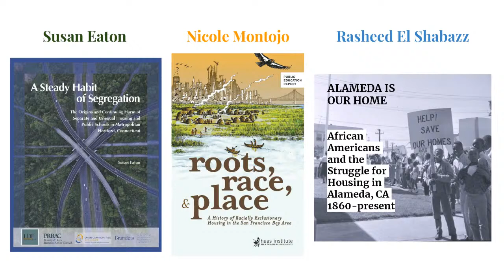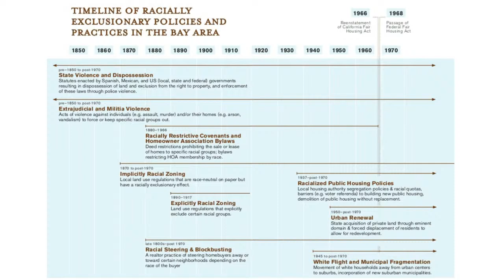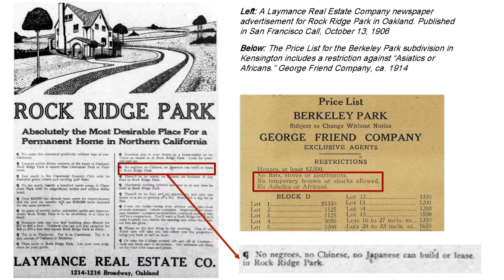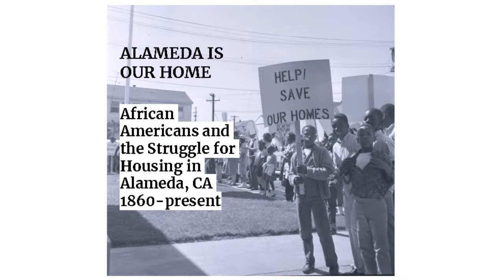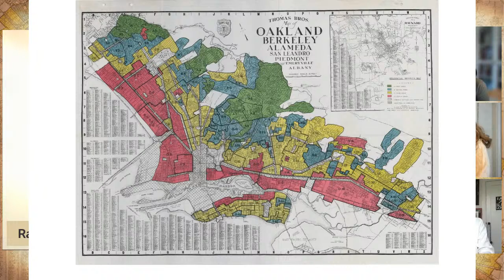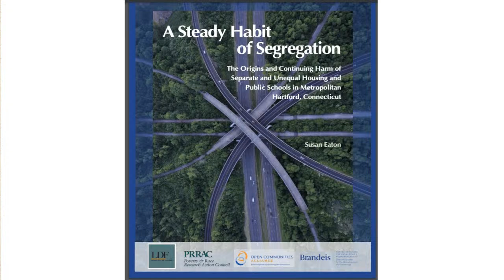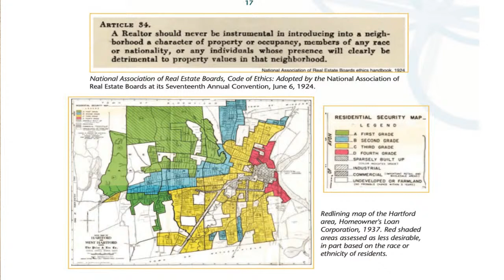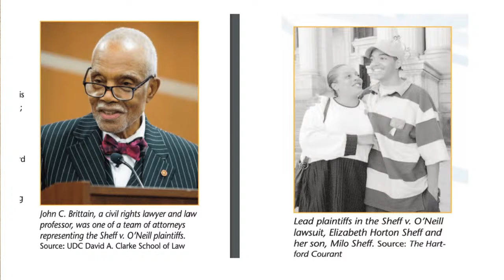Local Histories of Segregation, from the Bay Area to Hartford, CT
Many of the most powerful efforts to address and solve racial inequality are local, based upon unique community histories, experiences, leadership and organizing. As an aid to these efforts, local scholars, historians and community members have created or curated reports, articles and essays which tell stories of racial inequality, and documenting the experiences and policies that sustain it. These "local histories" of racial inequality and racial segregation are a powerful tool for building awareness of the often overlooked or obscure origins of these conditions, just as larger histories of race and segregation have done nationally.

We are proud to feature three brilliant authors who have helped create reports on local histories for the San Francisco Bay Area and Hartford, Connecticut. They will not only share their stories, but also their processes and methods. We will also get into the nuts and bolts of how to create your own histories, how to find data, and how to collaborate for greater impact.

Spinning out of the Othering & Belonging Institute's "Roots of Structural Racism Project," where we continue to compile every "local history" of segregation we can find into a repository, this event will tell stories in the hopes of inspiring more people and organizations to undertake such efforts in their own communities.

Speakers

- Susan Eaton, Professor of Practice in Social Policy at Brandeis University; author of A Steady Habit of Segregation: The Legacy and Continuing Harm of Residential Segregation in the Hartford, Ct. Region.

- Rasheed El Shabazz, journalist, photographer and historian; co-author of 'Alameda is our Home': African Americans and the Struggle for Housing in Alameda, California, 1860-present

- Nicole Montojo, Housing Research Analyst for the Othering & Belonging Institute; co-author of Roots, Race, & Place: A History of Racially Exclusionary Housing in the San Francisco Bay Area.

- Sarah Crowell (moderator), Artistic Director Emeritus, Destiny Arts Center; Strategic Partnerships, Othering and Belonging Institute